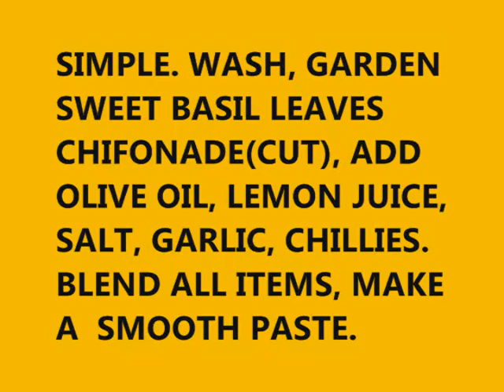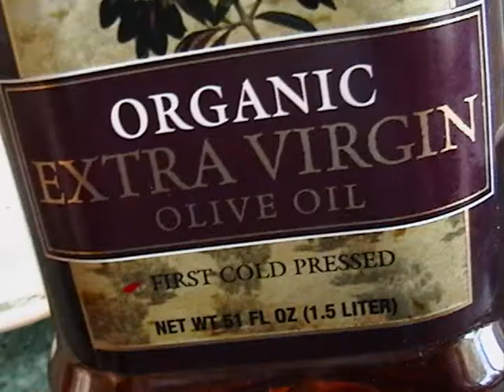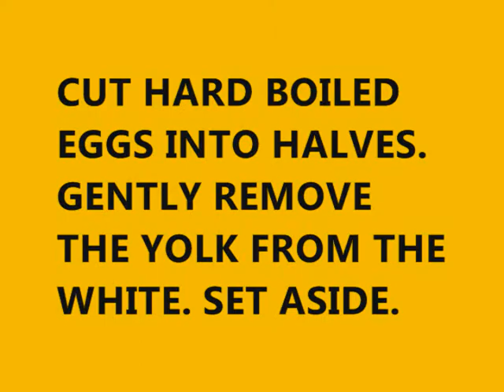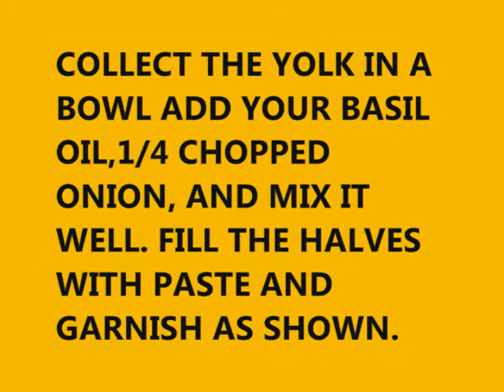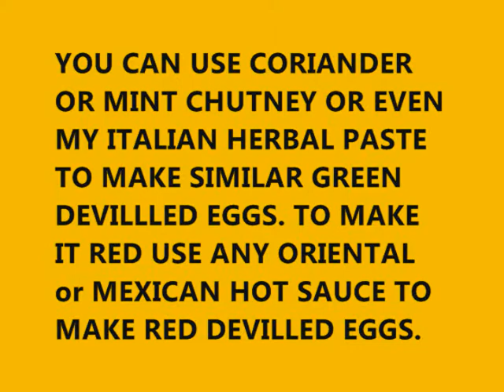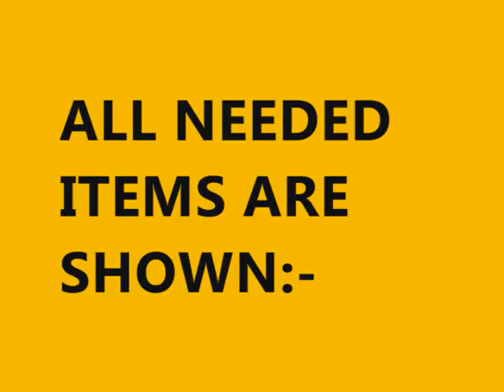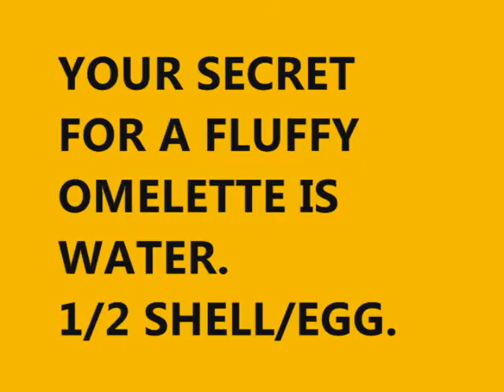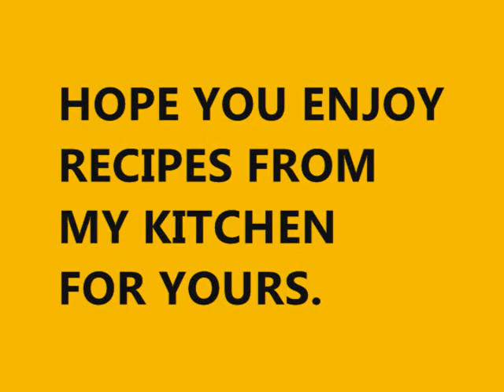539 BASIL_OIL GREEN DEVILED EGGS & TIPS FOR FLUFFY OMELETTE.wmv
ONEMAN SHOW PRESENTS BHAL'S RECIPE OF BASIL OIL FLAVORED GREEN DEVILED EGGS AND TIPS FOR MAKING FLUFFY OMELETTE FOR FAMILY.